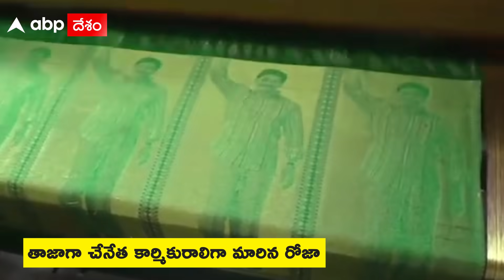తాజాగా చేనేత కార్మికురాలిగా మారిన రోజా | MLA Roja | ABP Desam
Telugu News Today: Watch Videos, Latest news and breaking updates from Politics (రాజకీయాలు), Sports (క్రీడలు), National (జాతీయ), International (అంతర్జాతీయ), Education (ఎడ్యుకేషన్), Entertainment (వినోదం), Health (ఆరోగ్యం), Lifestyle (జీవనశైలి), Business (వ్యాపారం) to all Regional (ప్రాంతీయ) in Telugu with ABP Desam.

బ్రేకింగ్ న్యూస్, న్యూస్ అలర్ట్స్, న్యూస్  అప్‌డేట్    జాతీయవార్తలు,  అంతర్జాతీయ వార్తలు, రాష్ట్ర వార్తలు, రాజకీయ వార్తలు,  లోకల్ న్యూస్, క్రైమ్ న్యూస్,

Subscribe to the ABP Desam YouTube Channel and watch news videos and get all the latest updates of news from Andhra Pradesh (ఆంధ్రప్రదేశ్), Telangana (తెలంగాణ), Hyderabad (హైదరాబాద్), Secunderabad (సికింద్రాబాద్), Warangal (వరంగల్),  Amaravati (అమరావతి), Vijayawada(విజయవాడ), Vishakapatnam (విశాఖపట్నం), Tirupati( తిరుపతి) etc from wherever you are, read all the latest news, watch TeluguNews 24x7, News Videos with ABP Desam.